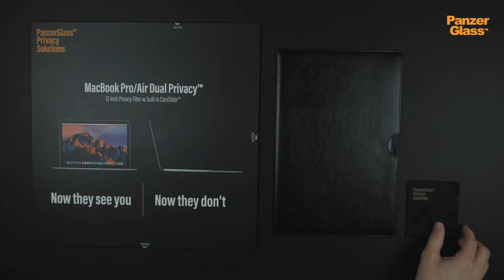Installation Guide MacBook Dual Pricacy™ Filter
The installation of PanzerGlass™ on a MacBook is very easy. To help you and show the product in use, we have made this installation guide.